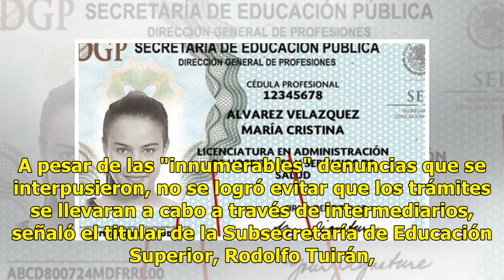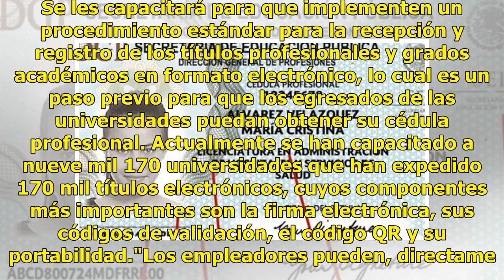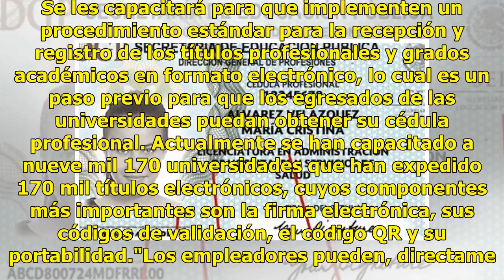Avanza SEP en emisión de cédulas profesionales electrónicas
A través de las cédulas profesionales electrónicas se buscará combatir la corrupción y el coyotaje en la emisión de estos documentos, dijo la Secretaría de Educación Pública (SEP), que a la fecha han emitido más de 276 mil cédulas electrónicas y 170 mil títulos profesionales en esta modalidad. La SE...